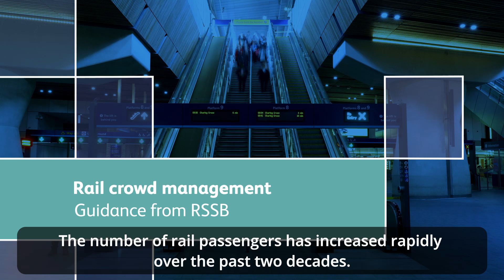RSSB crowd management guidance video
Discover how to handle the issue of crowd management at stations and platforms